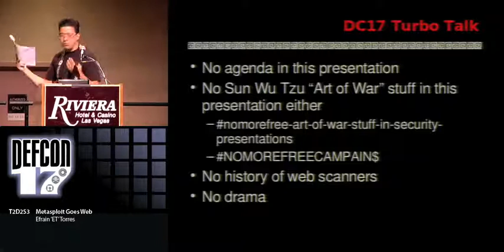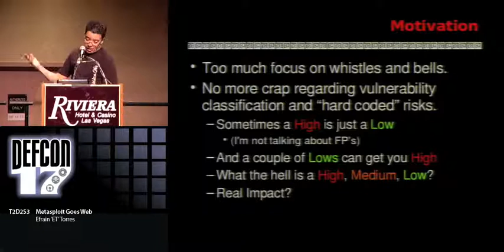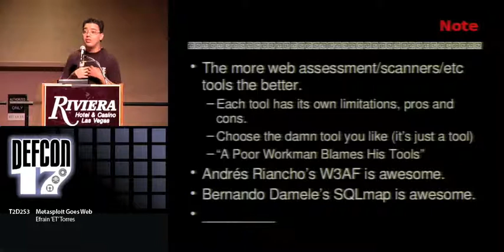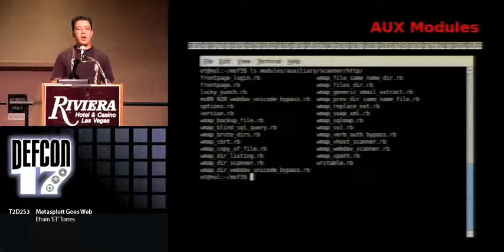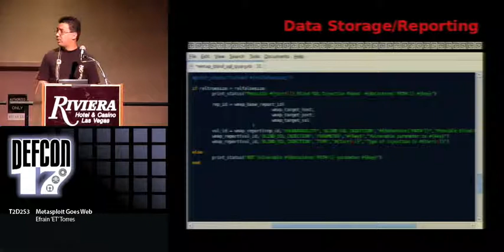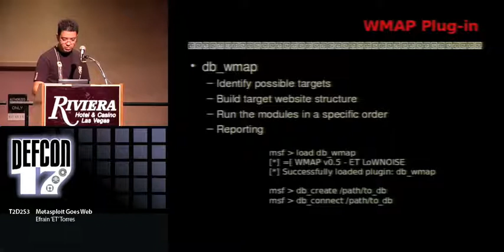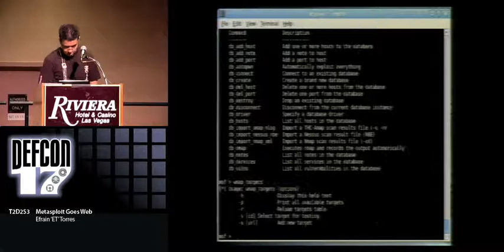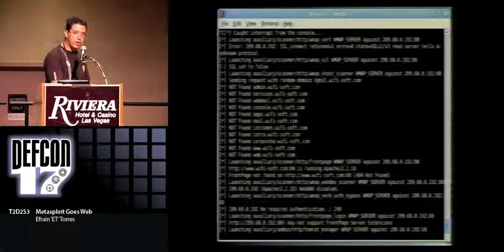DEF CON 17 - Efrain Torres - Metasploit Goes Web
Metasploit Goes Web
Efrain Torres Metasploit Team

This topic will present and discuss the new Metasploit plugin for web exploitation and assessment. WMAP is part of the Metasploit framework and it is build with a different approach compared to other open source alternatives and commercial scanners. WMAP is not build around any browser or spider for data capture and manipulation and as test modules are implemented as auxiliary modules they can interact with any other MSF components including the database, exploits and plugins. Forget about this being another scanner, think of it as new building blocks for massive pwnage that crosses protocol boundaries.

Efrain 'ET' Torres is a Colombian security researcher that likes to break web applications and dislikes security certifications. Efrain currently works for one of the Big 4's IT Advisory practice in Houston, TX. Prior to coming to the US (5 years ago) he was an independent security consultant while trying to figure it out how to graduate from college.